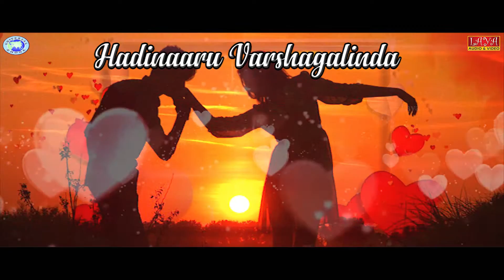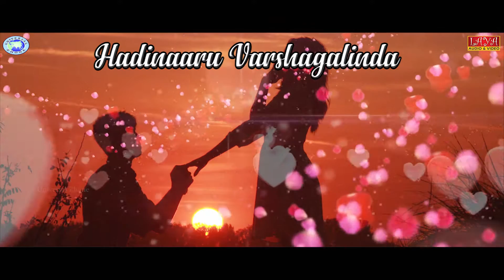Hadinaaru Varshagalinda || Prithiya Ondu Maatu || Abhilasha Gupta , Sindhu || Kannada Film song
Hi all

Listen and enjoy the beautiful love song # Hadinaaru Varshagalinda
Singers  -Abhilasha Gupta,  Sindhu
Lyrics    - Pramod S R
Music Director  -Rishi
Film - Prithiya Ondu Maatu
Produced and Directed by - R Sagar
Banner - Surya Chandra Films